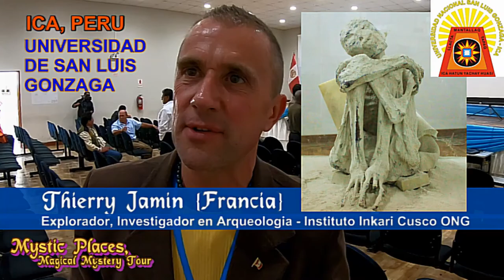Where My Heart Will Take Me, FREEDOMPRESSNEWS | Official Channel trailer | 2008-2020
Where My Heart Will Take Me- | Official Channel trailer | 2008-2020
Jonathan W. Alexander and Brian Jones of Freedompressnews Boldly Go.. After our founding and initial works in the Ron Paul campaign and peace and freedom movement in 2008 in Alabama we than moved our base of operation to the Bay Area of California in 2012. From California we presented coverage of political protest and activism and were involved in the efforts to protect the right to medical Cannabis and covering  the Bohemian Grove Protest and other issues of interest in the San Francisco Bay Area of California. Then after drawing away from the original protest and revolutionary documentaries and previous works, we entered into the world of the Entheogenic culture and after filming 'Time Wave Zero The Movie' in Berkeley California in late 2012 we took a different turn and path.. Resulting from our going into Mexico for the End Of the Maya Calendar and participating in the celebrations and ceremonies associated with the Dec 21st 2012 events relating to the planetary alignments. We found ourselves with the World Rainbow Family in Palenque Mexico and partaking in and making a video about an ayahuasca ceremony with a Shaman from Brazil of 103 years of age and consecutively experiencing DMT, and this series of life changing spiritual events thus sent us embarking on a incredible journey through 11 countries filming documentaries in Mexico, Honduras, Guatemala, Costa Rica, Panama, Colombia, Ecuador and Peru covering over 200 archaeological sites in the documentary series: 'Mystic Places, Magical Mystery Tour' as well as working with more than 12 different Indigenous Cultures such as the tribes of the Sierra Nevada de Santa Marta Colombia the Kogi, Wiwa, Arhuaco. Than in Ecuador we filmed 'Huaorani, Traditions Of The Jungle Warriors'. Than starting in 2015 we began the extensive work with the Shipibo-Conibo culture and Ayahuasca in the popular YouTube series: 'Visions From The Vine: Ayahuasca Visionary  & Traditional Art of the Shipibo. and in 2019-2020 we covered in great detail the Case of the Nazca 3 finger "Tridactilo" mummies and produced countless documentaries on the Nazca lines and culture and Sacred Valley sites as we have returned to filming more episodes of Mystic Places, Magical Mystery Tour.

It's been a long road,
To get from there to here.
It's been a long time,
But my time is finally here.
And I can feel a change
In the wind right now.
Nothing's in my way.
And they're not gonna
Hold me down no more.
No they're not gonna hold me down.
'Cause I've got faith of the heart.
I'm going where my heart
Will take me.
I've got faith to believe.
I can do anything.
I've got strength of the soul.
And no one's going to bend
Or break me.
I can reach any star.
I've got faith,
I've got faith,
Faith of the heart.
It's been a long night,
Trying to find my way.
Been thru the darkness,
Now I finally have my day.
And I will see my dream
Come alive at last.
I will touch the sky.
And they're not gonna hold
Me down no more.
No they're not gonna change
My mind.
Will take me.
Or break me.
I've got faith,
I know the wind's so cold,
I've seen the darkest days.
But now the winds I feel,
Are only winds of change.
I've been thru the fire,
And I've been thru the rain,
But I'll be fine.
Will take me.
Or break me.
'Cause I've got faith,
Will take me.
Or break me.

Where My Heart Will Take Me (Theme From "Enterprise")
Artist: Russell Watson
Songwriters: Diane Warren
Album: Encore
Released: 2001